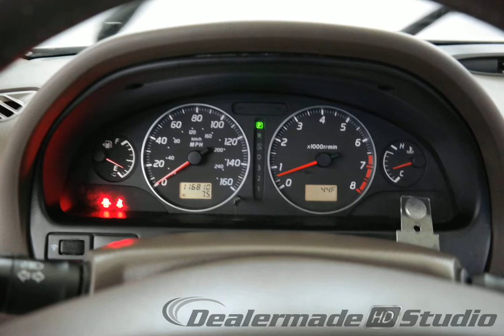2015 Arctic Blue Metallic Nissan Rogue 4D Sport Utility #1020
New 2015 Arctic Blue Metallic Nissan Rogue 4D Sport Utility SL Almond Lth-Appt #1020